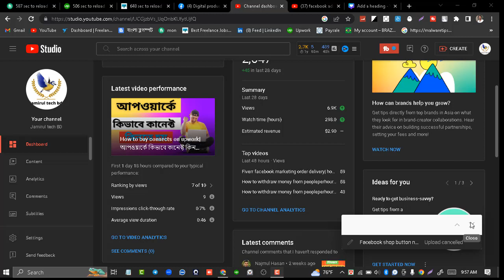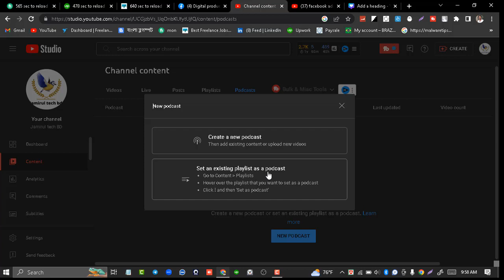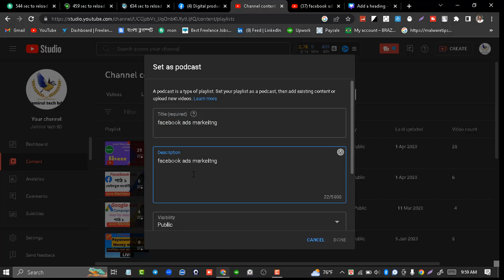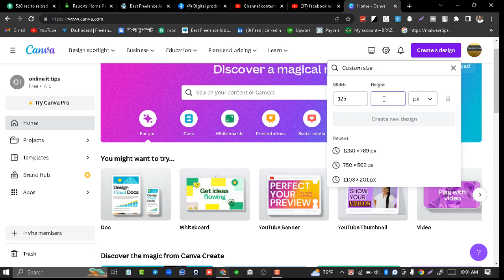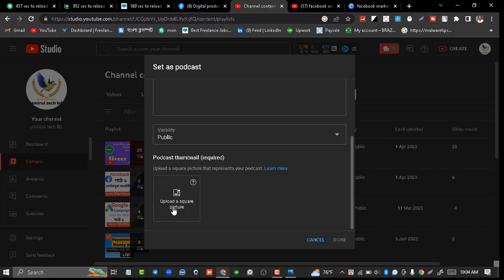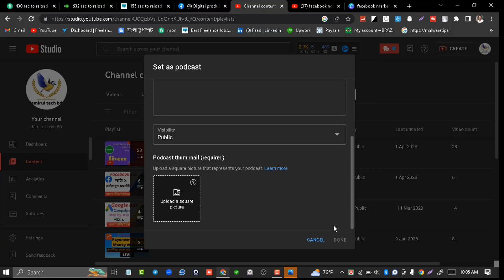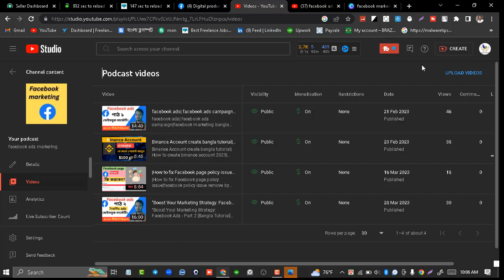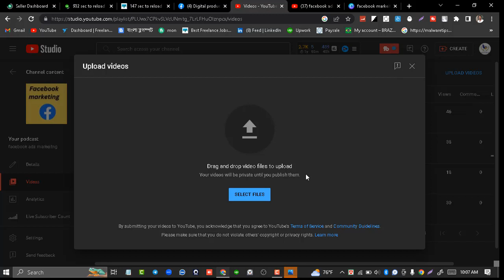YouTube Podcasts new update 20203|How to use podcasts in youtube by jamirul teach bd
In this video, I'm teaching you how to use YouTube podcasts in your youtube videos. YouTube has recently released a new update which allows you to include podcasts in your videos. This is a great way to add additional content and information to your videos, and it can help you to reach a wider audience.

So in this video, we're going to teach you how to add a podcast to your YouTube videos. We'll show you how to add the podcast RSS feed and how to add the audio player. After watching this video, you'll be able to include podcasts in your youtube videos with ease!

In this video, I'm teaching you how to use podcasts in YouTube by using my own example. By following my step-by-step instructions, you'll be able to add podcasts to your YouTube channel like a pro!

If you're looking to add more content to your YouTube channel, then you need to learn how to use podcasts. Podcasts are a great way to add depth and breadth to your content, and my video will teach you how to do just that! By following my instructions, you'll be able to add podcasts to your YouTube channel in no time at all!

https:ixiZJOq|